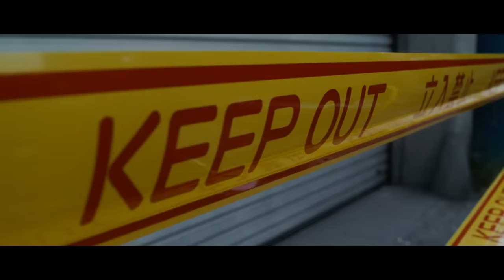Fixing a Ford Mustang | The Fast And The Furious: Tokyo Drift (2006) | Screen Bites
Sean (Lucas Black) and Han's (Sung Kang) friends rebuilt a 1967 Ford Mustang that Sean's father was working on, so he can get into the race.

What is The Fast and The Furious: Tokyo Drift about?

The Fast and the Furious: Tokyo Drift (2006) - Synopsis: In order to avoid jail time, an errant car racer is sent to live with his father in Tokyo. However, he finds himself in trouble once again when he becomes a major competitor in drifting.